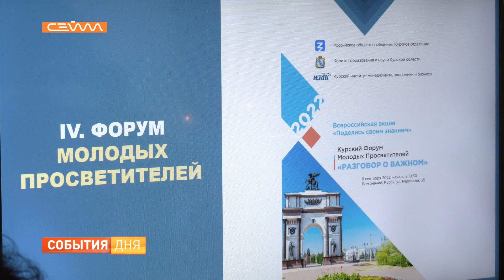В региональном отделении Союза женщин России подвели итоги работы за год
Они активные, амбициозные и трудолюбивые, но при этом остаются утонченными и нежными. В Курском региональном отделении «Союза женщин России» подвели итоги работы за год. Рассказали не только о реализуемых проектах, но и обсудили планы на будущее.